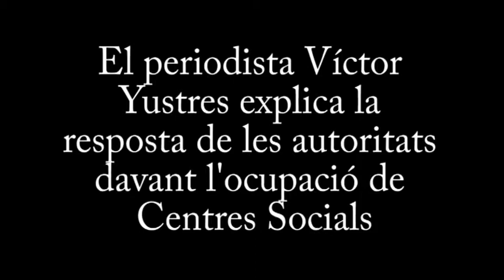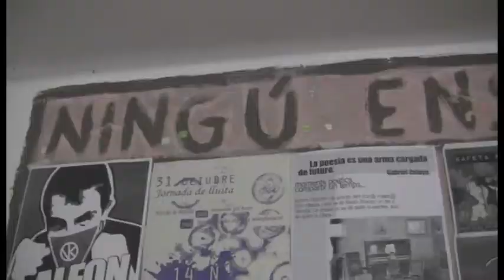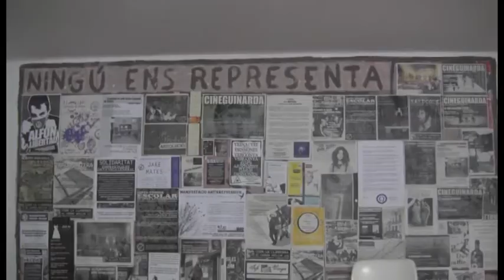La resposta de les autoritats davant l'ocupació